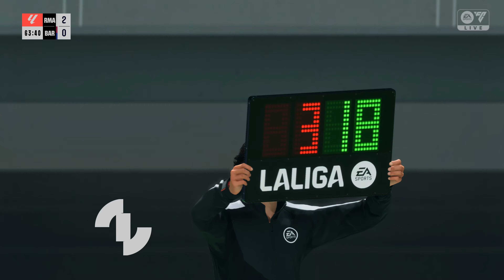FC 25 - Real Madrid Vs Barcelona ft Vini jr & Raphinha | El Clasico LaLiga 24/25 | PS5™[4K60].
Real Madrid Vs Barcelona ft Vini jr & Raphinha | El Clasico LaLiga 24/25 | PS5™[4K60].